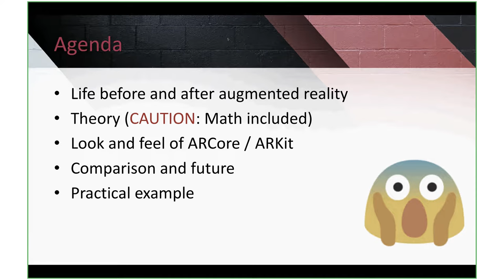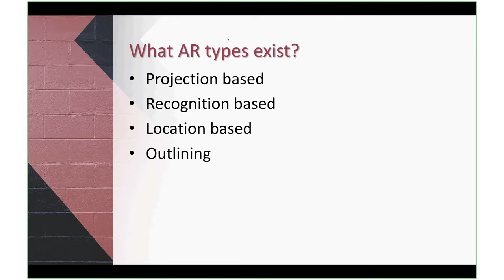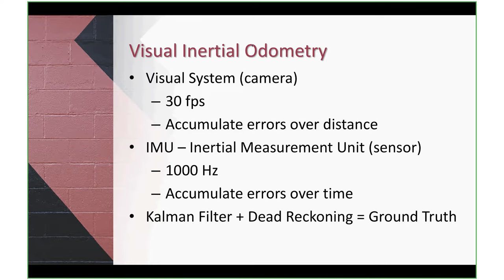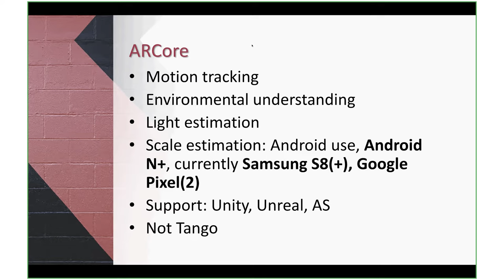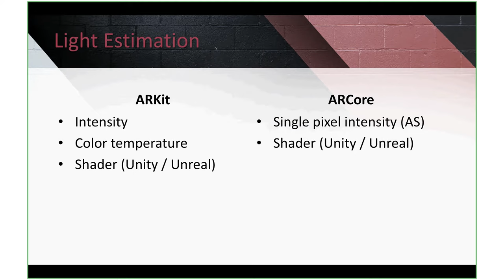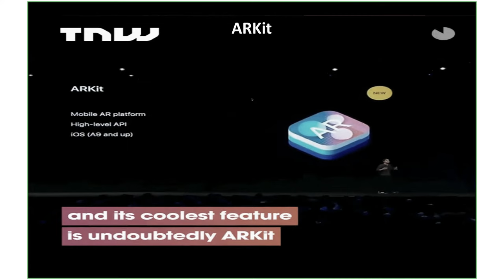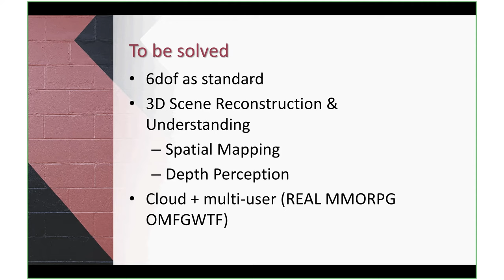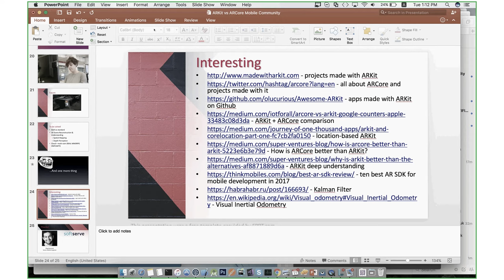ARKit vs ARCore by Oleg Novosad (Ukr)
Today we have covered ARKit and ARCore and how they can be applied to our daily work and activities.